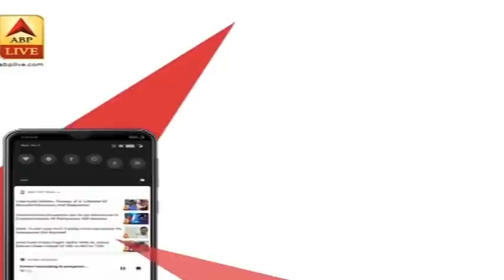Amitabh Bachchan ने कोरोना निगेटिव होने की खबर को बताया झूठ | ABP News Hindi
महानायक अमिताभ बच्चन की कोरोना रिपोर्ट निगेटिव होने की खबर आई, जिसे अब बिग बी ने खारिज किया है. इसके लिए उन्होंने सोशल मीडिया का सहारा लिया. अमिताभ बच्चन ने ट्वीट किया, "ये गलत है, गैरजिम्मेदाराना, फेक और असंशोधनीय झूठ है."